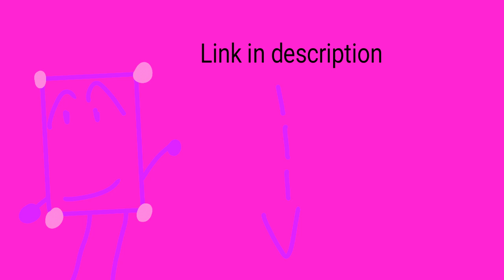Join the object story camp on discord:D